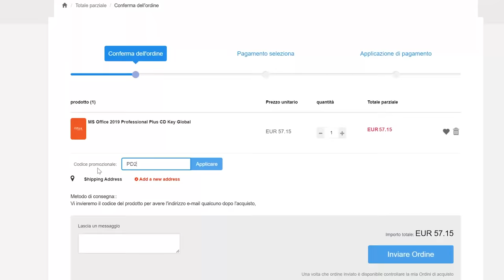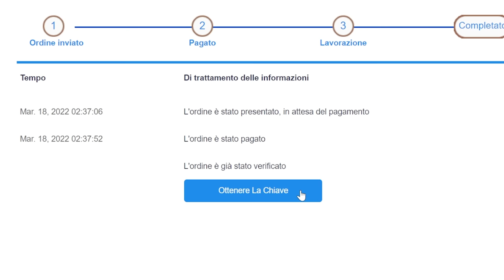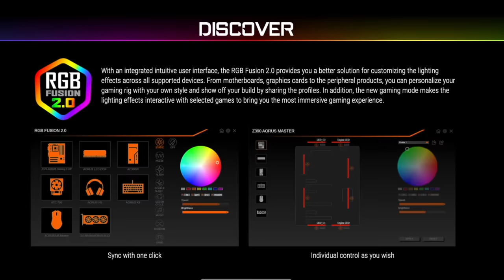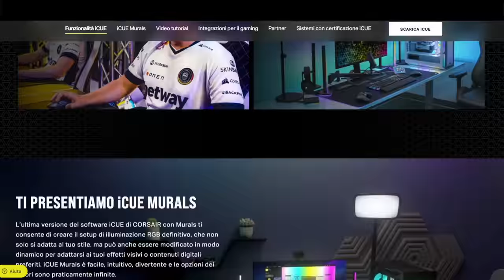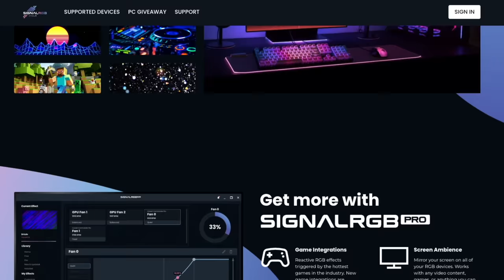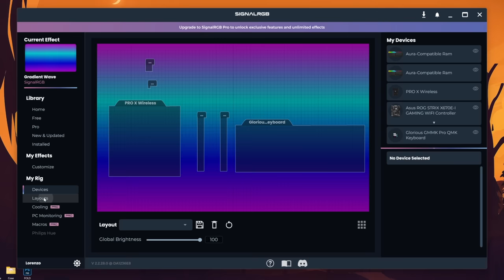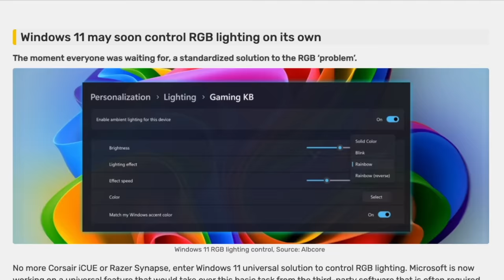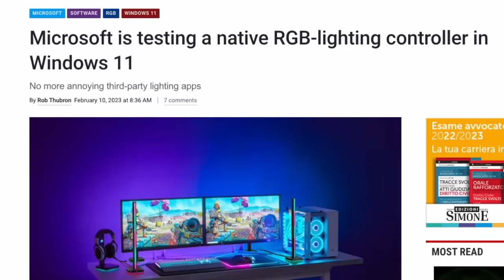SMETTILA DI USARE QUESTI PROGRAMMI INUTILI!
Perché diciamo "smettila di usare questi programmi"? Ormai l'estetica PC è inevitabile, anche su computer di fascia media o addirittura fascia bassa. Per questo sono necessari più software per gestire e sincronizzare gli RGB all'interno del PC. Ecco cosa sarebbe meglio usare e come Windows 11 potrebbe evolversi nei prossimi mesi a questo proposito.

CAPITOLI:
0:00 Smettila di usare questi programmi!
0:31 Sponsor WhoKeys
1:46 L'evoluzione dell'estetica nel PC (LED RGB e Display)
4:50 Programmi di controllo RGB
7:02 Cosa si può usare in alternativa?
9:15 Windows 11 controllerà i LED (forse)